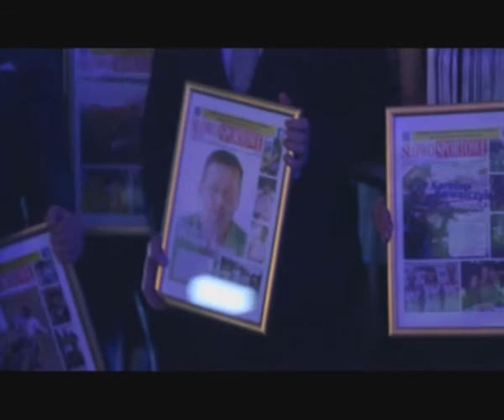Bal Sportowca Słowa Sportowego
Znamy rozstrzygnięcia plebiscytu Słowa Sportowego na najpopularniejszego sportowca i trenera Dolnego Śląska. W gronie zawodników zwyciężył dyskobol Śląska Wrocław Piotr Małachowski. Szkoleniowcem roku został natomiast Tomasz Horwat z FC Wrocław Academy.